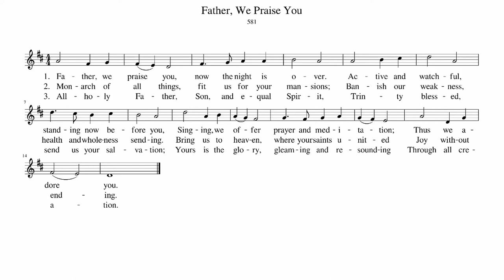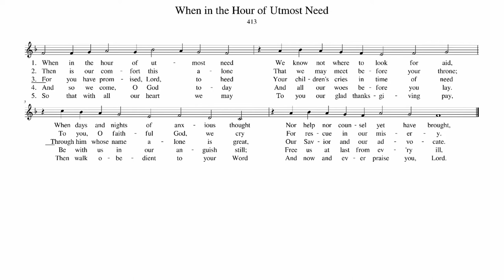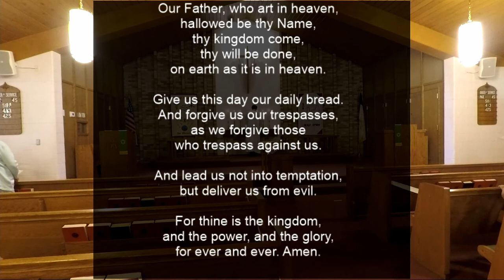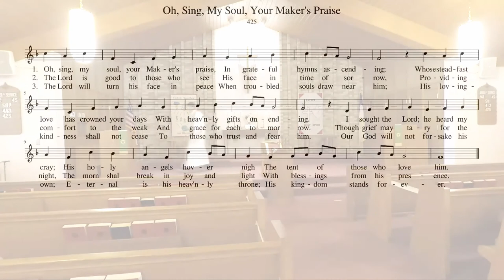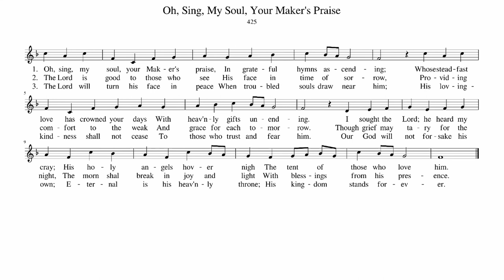Thirteenth Sunday after Pentecost(8/30/2020)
Emanuel Redeemer Lutheran Church
Located on Yale Rd approximately 1 mile east of the stoplight downtown.